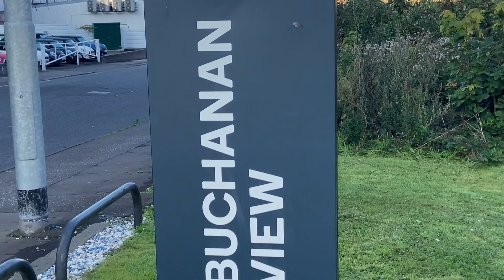WHY I RELOCATED FROM GLASGOW AND WHERE I MOVED TO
In this video, I finally explain what necessitated my relocation and where I moved to.